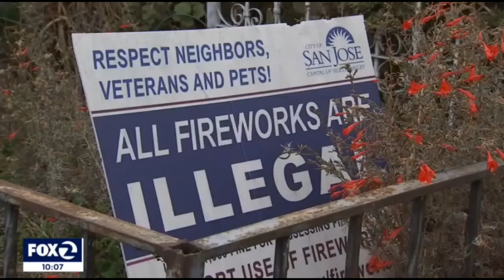December 30, 2020 - KTVU Fireworks Story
Azenith Smith reports on illegal fireworks in the Bay Area